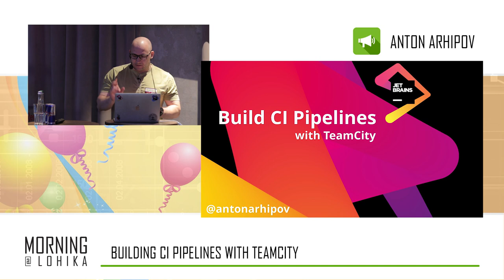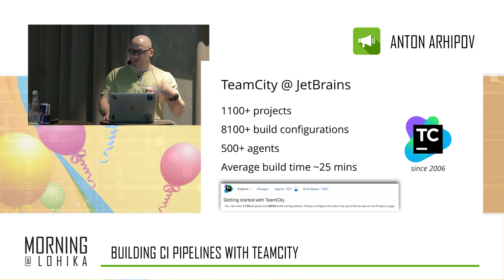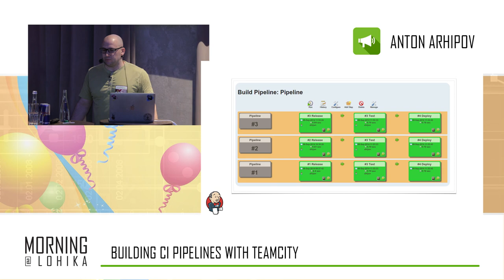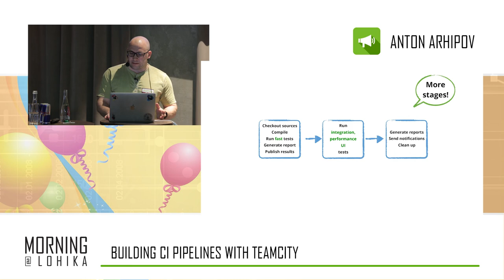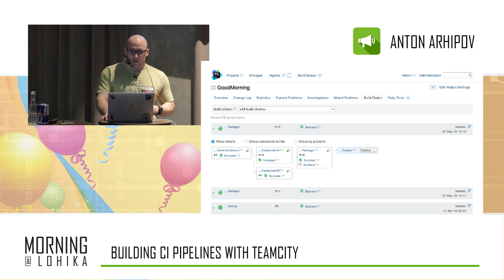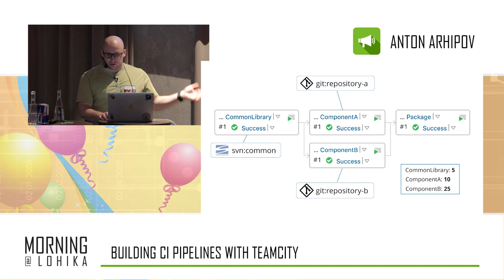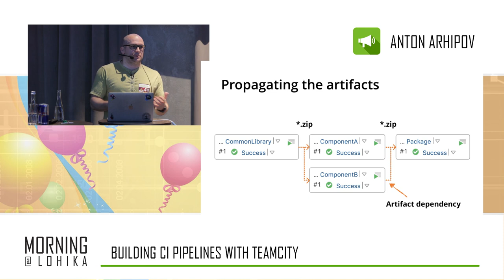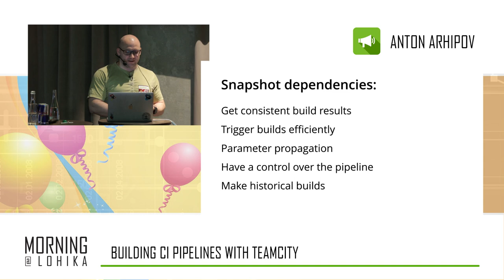Building CI Pipelines with TeamCity with Anton Arhipov at Morning@Lohika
Build engineering can be fun! In this talk, we are going to walk through an interesting task: optimizing a build process time of a large software project. It might seem like a simple task at first. However, a few tricky requirements can make the task challenging. We are going to learn why build pipelines are useful and how modules can help to optimize the build chain. Bear in mind that it is not enough just to make the build finish faster! It is important to be able to scale the solution in high hours to keep the development teams productive.